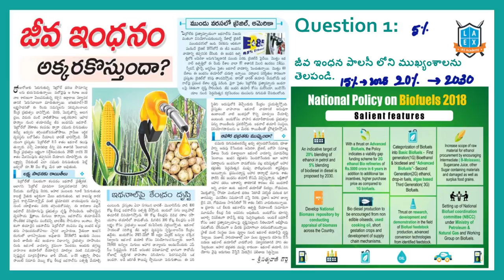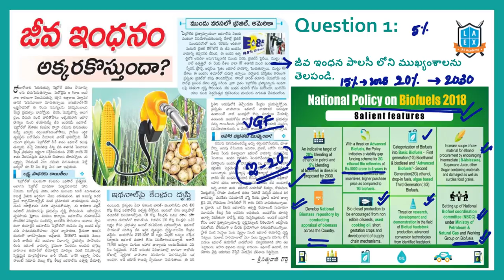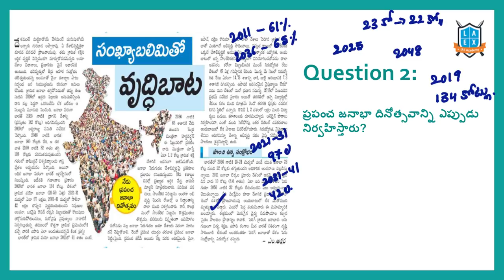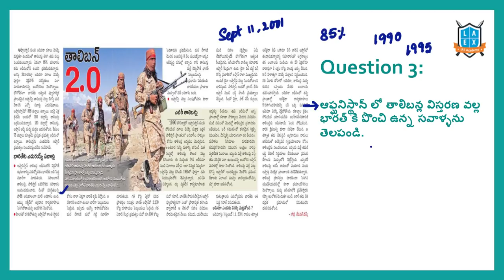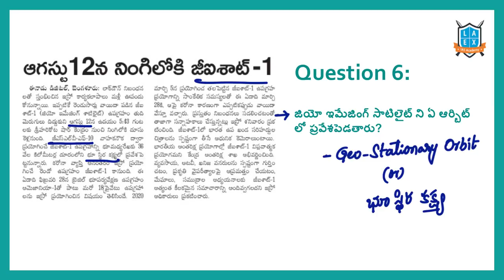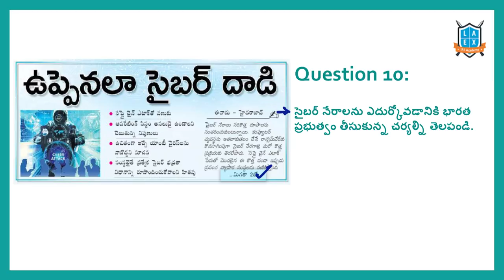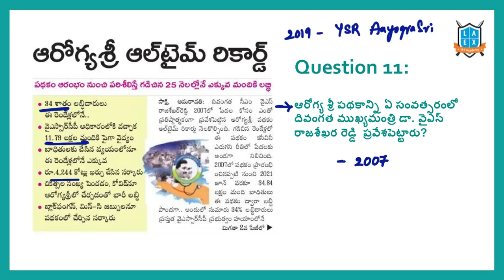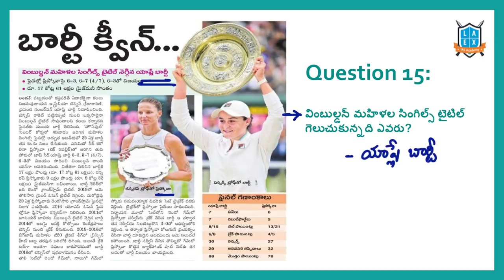Current Affairs (11-7-2021) for Competitive Exams ||Mana La Excellence